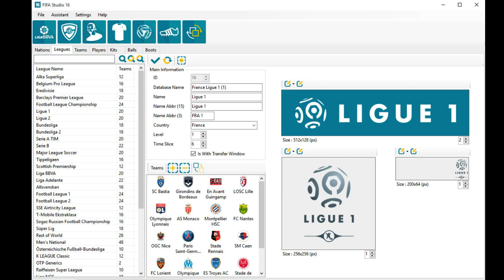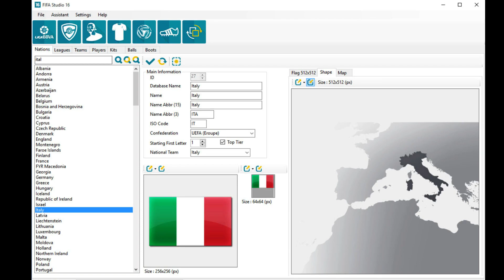FIFA 16 - NEUER CREATION MASTER KOMMT! | Hinweisvideo zu FIFA Studio 16 | PC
Bald kommt ein EDITOR für FIFA 16 raus. Ich möchte euch sagen was genau und wann!